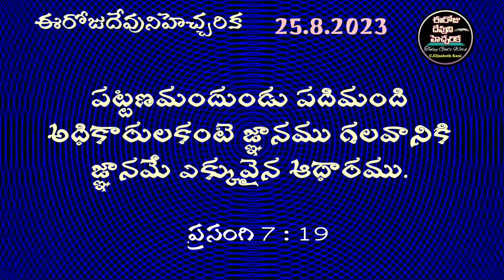✝️ఈరోజుదేవునిహెచ్చరిక✝️EerojuDevuniHecharika@Elizabeth Rani Chapala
ఈరోజుదేవునిహెచ్చరిక eerojudevunihecharika@ElizabethRaniChapala#ఈరోజు దేవును వాగ్దానముఈరోజు దేవుని వాక్యముtelugu bible verse#bible verse today#english bible verse#daniel johnson roy#yesayya krupa#jesus grace channel#bible verses#todays verse in telugu#todays bible in telugu#bible reading in telugu#daily verse telugu/gods word/gods promise/almighty god/word of god/fear of god/bible blessings/bible wonders/bible quiz/verse for you/bible for you/bethel prayer house/house of prayer/bible knowledge in telugu/telugu bible message